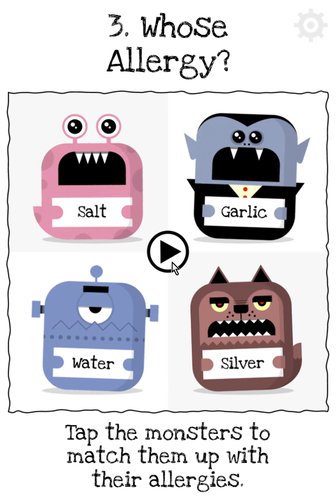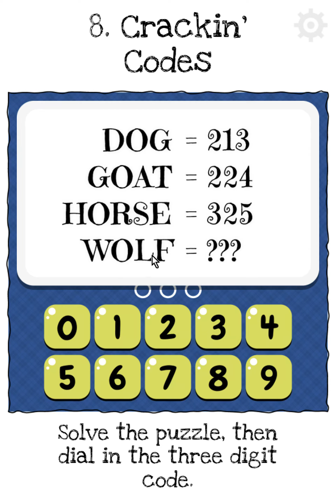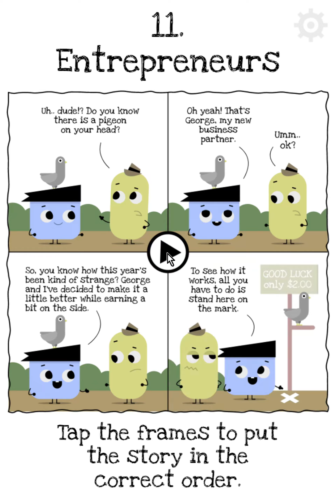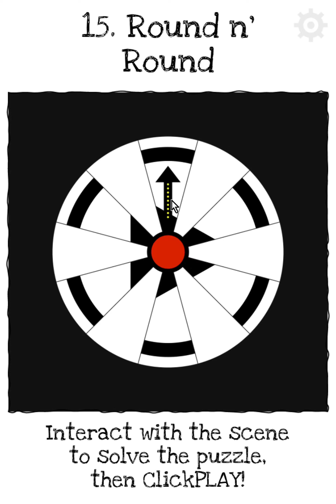ClickPlayTime 2 · Free Game · Showcase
ClickPlayTime 2 is a cute little puzzle game. Think, click, swipe, and find the [Play] button to complete each level.